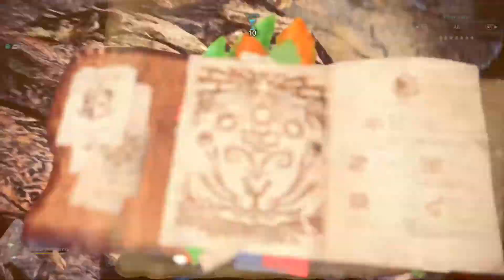First time fighting ruiner nergigante.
I shoulda been using my best weapon gye lance, but this longsword looked so cool that I went with style instead, lol.